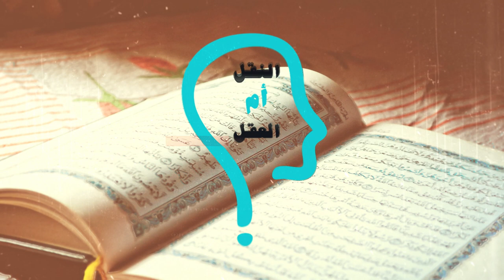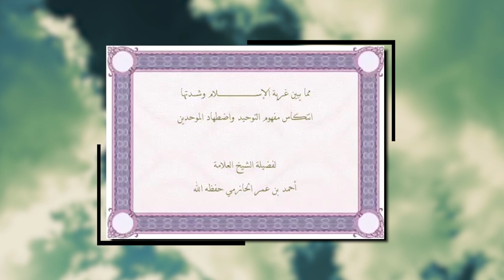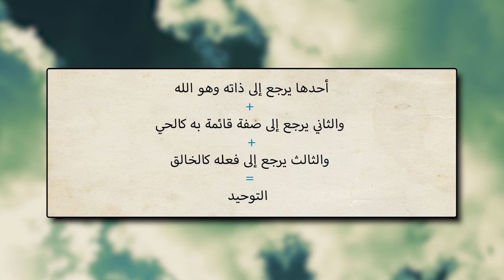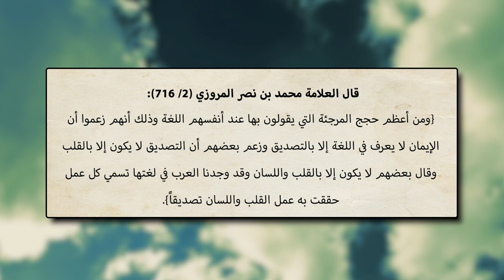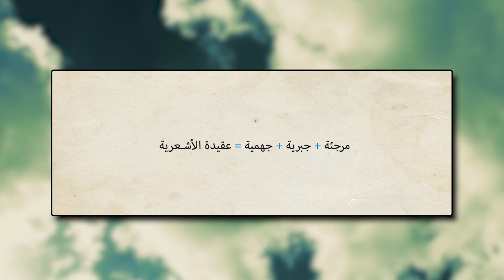برنامج النقل أم العقل - الحلقة 71 - توحيد ابن حجر يخالف و يختلف عن توحيد المرسلين